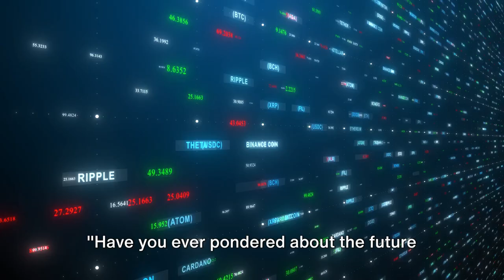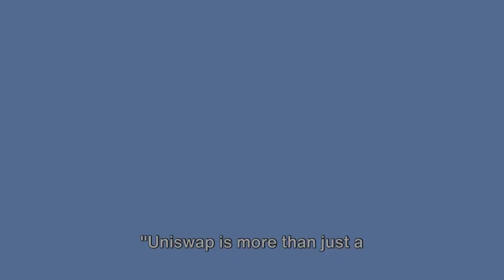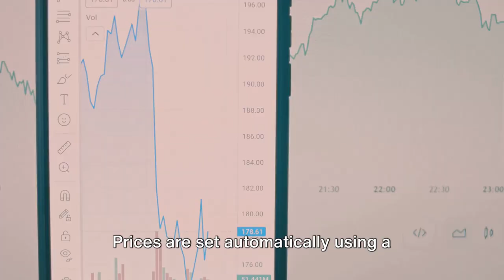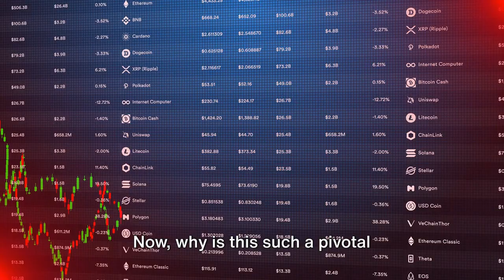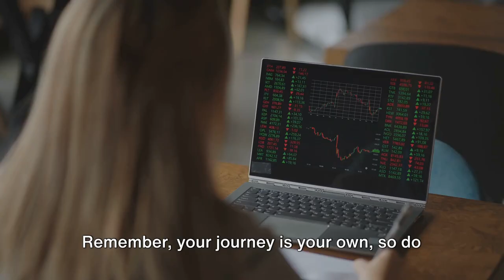Global Finance Reimagined: The Power of Uniswap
Explore the expansive role of Uniswap in the international cryptocurrency markets in 'Global Impact: Uniswap and the International Markets.' This deep dive explores how Uniswap is revolutionizing the world of decentralized finance, opening up new possibilities for global economic participation and innovation. Discover how Uniswap's platform is influencing international trading practices and shaping the future of global finance. Join us as we unravel the intricate connections between Uniswap and worldwide crypto markets, offering insights into the broader impact of decentralized exchanges.